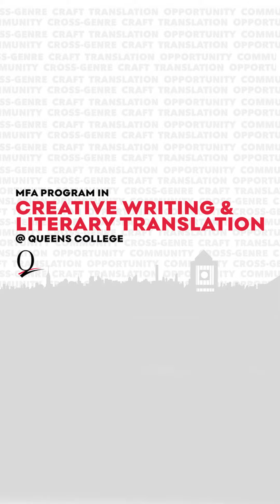Carina del Valle Schorske - "When I fell for the video girl" - Creative Nonfiction Now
Carina del Valle Schorske reads a section of her work, beginning with "When I fell for the video girl."

We hosted a reading with Bridgett M. Davis, Carina del Valle Schorske, and Cutter Wood, along with a conversation about varieties of nonfiction,
the creative process, and publishing in 2023. The Q&A session was led by MFA alum Francesca Hyatt.

BIOS:

Bridgett M. Davis is the author of the memoir, The World According to Fannie Davis: My Mother’s Life in The Detroit Numbers, which is a New York Times Editors’ Choice, a 2020 Michigan Notable Book, and was named a Best Book of 2019 by Kirkus Reviews, BuzzFeed, NBC News, and Parade Magazine, and most recently, was featured as a clue on the quiz show Jeopardy! She recently wrote the screenplay for the film adaptation, which will be produced by Plan B Entertainment and released by Searchlight Pictures. She is currently writing a new memoir, Love, Rita, to be published by Harper Books in spring 2025. She’s the author of two novels, Into the Go-Slow and Shifting through Neutral. Davis is professor emerita at Baruch College and the CUNY Graduate Center.

Carina del Valle Schorske is a writer and translator of Puerto Rican literature. Her essays and criticism have been published in many venues including The Believer, Bookforum, and the New York Times Magazine, where she is a contributing writer. In 2022, she won a National Magazine Award for her cover story on social dancing in times of crisis. She holds a PhD in comparative literature from Columbia University. Her debut essay collection, The Other Island, was honored with a Whiting Nonfiction Grant in 2020 and is forthcoming from Riverhead Books.

Cutter Wood is author of Love and Death in the Sunshine State and the forthcoming Earthly Materials: Journeys through Our Bodies’ Emissions, Excretions, and Disintegrations. His work has appeared in Harper’s, The Virginia Quarterly Review, The Paris Review Daily and other publications. He is the recipient of fellowships from the National Endowment for the Arts and the Bread Loaf Writers’ Conference, and he was the Jenny McKean Moore Writer-in-Residence at George Washington University. He lives in Baltimore with his partner and family.